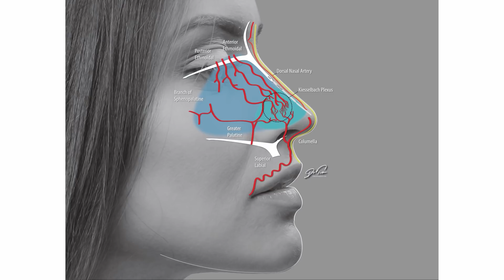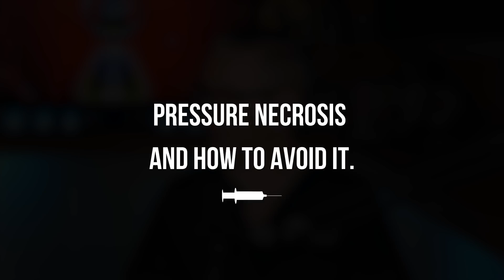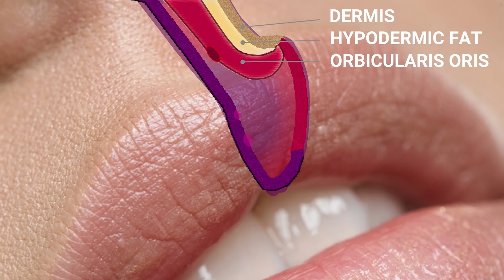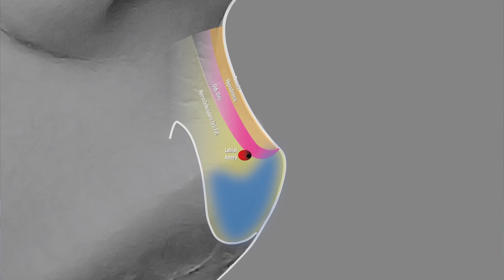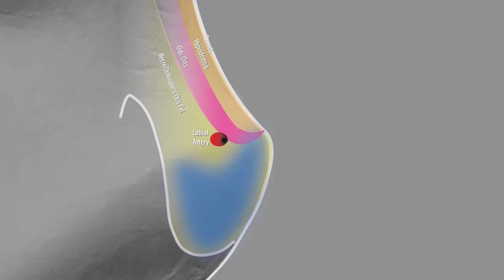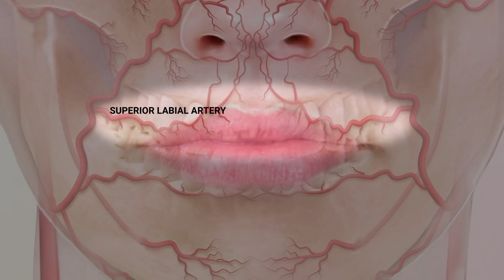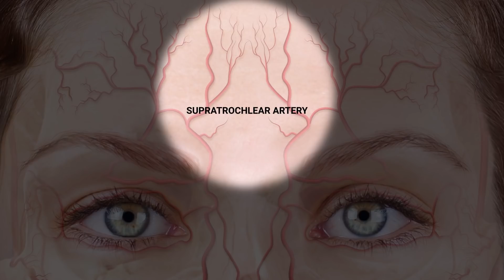Avoiding Necrosis! 5 things you need to know.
Necrosis is one of the most severe and feared complications in aesthetic treatments.

That’s why it’s important to know how to reduce the risk of necrosis occurring, and feel confident with identifying different types of necrosis so that you can provide the right treatment for your patients should the worst happen.

In this week’s Aesthetics Mastery Show, Dr Tim shares 5 things that every injector should know to avoid necrosis.

If you struggle with worry over causing complications, then Dr Tim's live webinar about how to overcome complications anxiety will be able to help you.